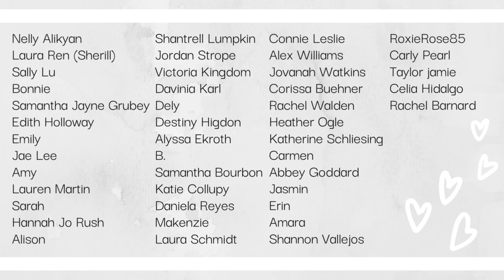Broken Perfect Lies Release Day // self publishing my 9th book!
Happy release day! Broken Perfect Lies is a standalone bodyguard romance - a dark and spicy Hannah Montana for adults, if you will.

Poetry
✨Socials✨
▸ Self Publishing Resources:
↝ Amazon storefront